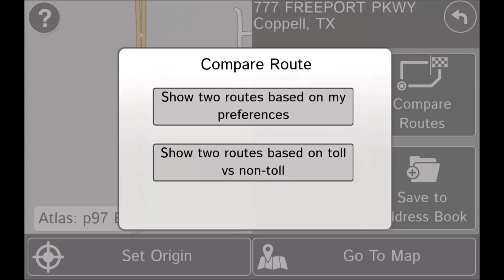August 8, 2018/1011 Loaded Appleton Wisconsin